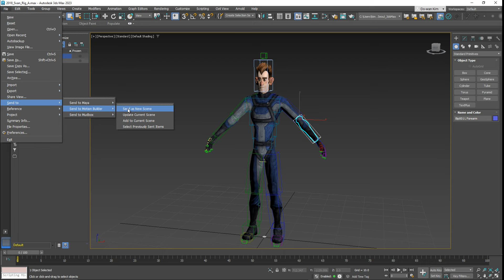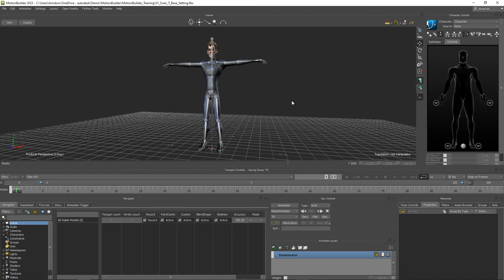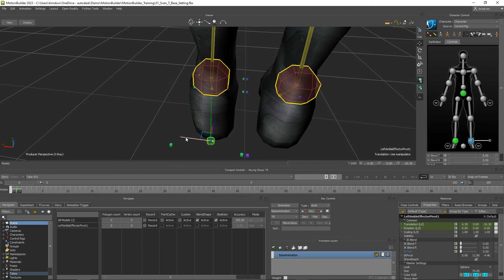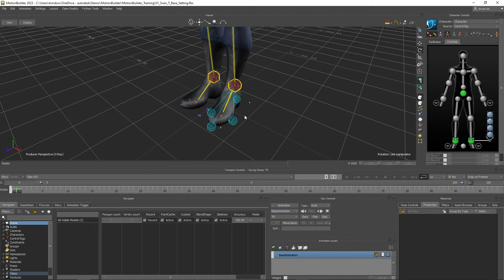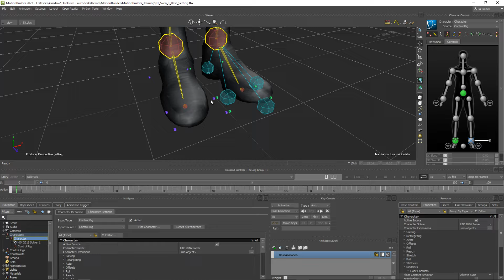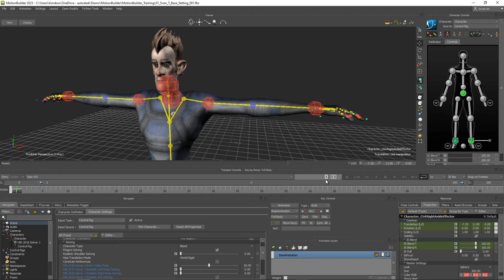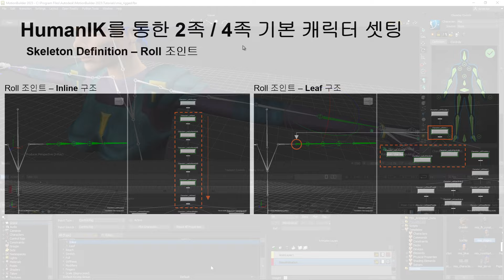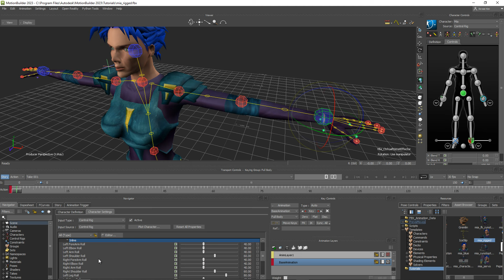[3ds Max Biped 사용자를 위한 MotionBuilder 기본 교육] 2편. HumanIK를 통한 2족 4족 셋팅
MotionBuilder는 모션캡처 활용 뿐만 아니라 고품질의 애니메이션을 제작할 수 있는 프로그램입니다. 이 교육에서는 MotionBuilder를 활용하여 더 효율적으로 고품질 애니메이션을 작업하는 방법을 따라하기 형태로 진행합니다.

MotionBuilder 경험이 없는 3ds Max Biped 사용자 대상으로 MotionBuilder의 기본 설명, 3ds Max와의 연동, 캐릭터 셋팅, 그리고 애니메이션 작업 과정으로 MotionBuilder에서 애니메이터들이 알아야할 기능들을 선별하였습니다.

2편에서는 Biped와 유사한 HumanIK를 이용하여 2족/4족 캐릭터를 셋팅 합니다.
영상에서 배운 내용을 따라하기 파일을 다운로드하여 직접 연습해보세요!